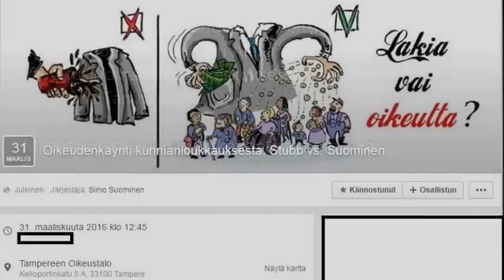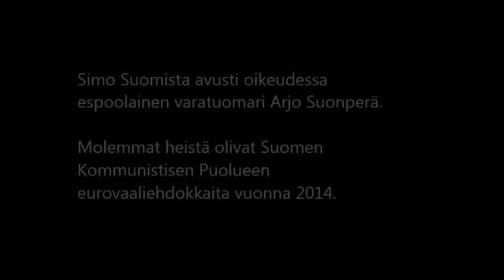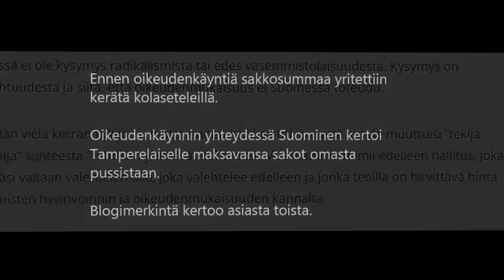Kolanheittäjä Simo Suominen tuomiolla maaliskuussa 2016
Simo Suominen tuli julkisuuteen marraskuussa 2015, kun hän heitti valtiovarainministeri Alexander Stubbia kolajuomalla keskellä tamperelaista ostoskeskus Koskikeskusta. Stubbin puku meni rytäkässä käyttökelvottomaksi.
Maaliskuussa 2016 Suominen oli tuomiolla Tampereen käräjäoikeudessa. Mies tuomittiin 35 päiväsakkoon kunnianloukkauksesta ja lievästä vahingonteosta.